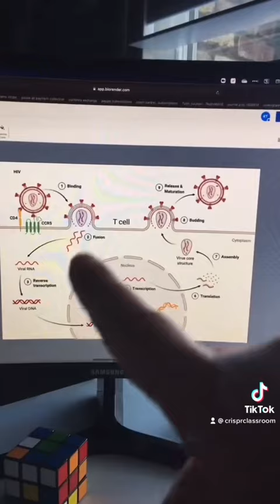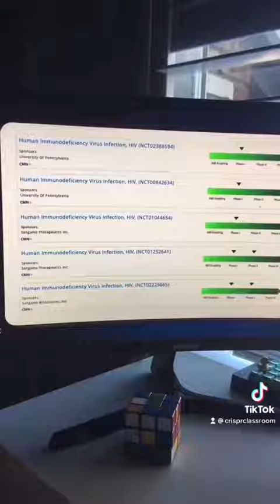The Berlin Patient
This is the story of the first person cured of HIV, Timothy Brown, through an experimental bone marrow transplant with a CCR5- donor.